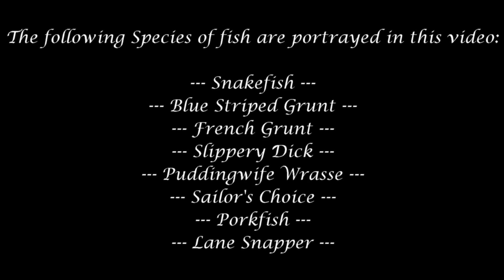Florida Fishing Trip -- Part 5: Snakefish, Wrasse, Porkfish (Fort Lauderdale, FL)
10/28 -- Here is Part 5 of my Florida Fishing Trip, featuring another 6 new Species of fish: the Snakefish, Lane Snapper, French Grunt, Slippery Dick (Oh yeah), Puddingwife Wrasse, and the Porkfish.

Part 6 -- the final part -- will be coming as soon as possible. :)